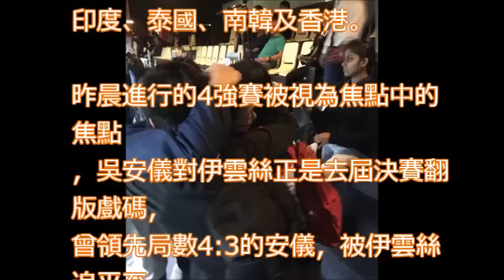9小時激戰再膺世界冠軍 吳安儀返香港想食菠蘿油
9小時激戰再膺世界冠軍 吳安儀返香港想食菠蘿油

Ng On Yee (Hong Kong) vs Vidya Pillai (India) | 2017 Eden World Women’s Snooker Championship final